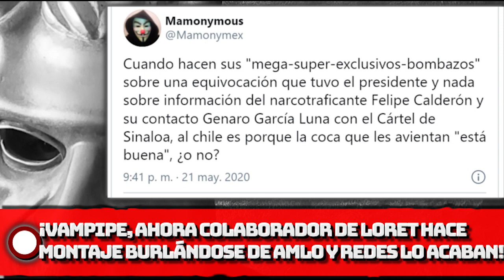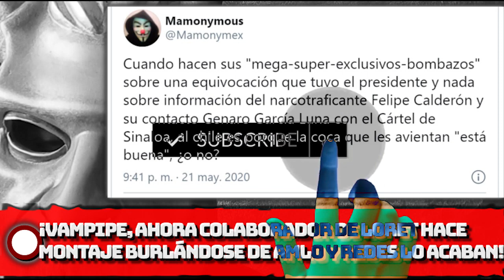¡Vampipe, ahora colaborador de Loret hace montaje burlándose de AMLO y las redes lo acaban!